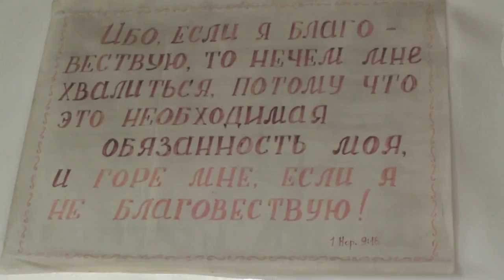Крещение в полное троекратное погружение. Апост. 50 правило и возвращение. 09. 07. 2017